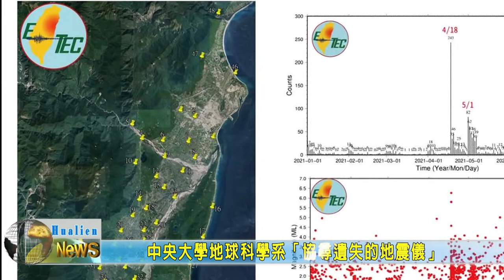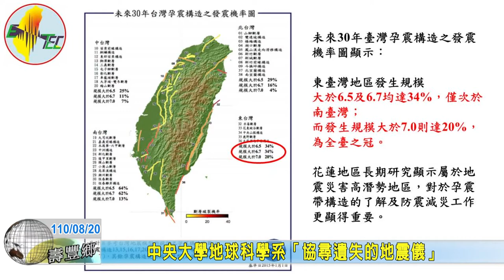20210820 05 中央大學地球科學系「協尋遺失的地震儀」